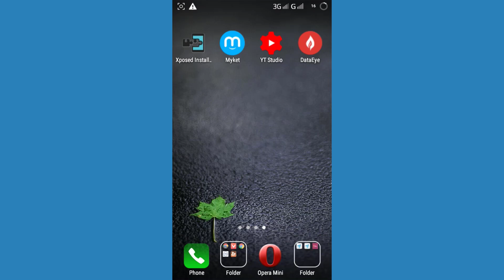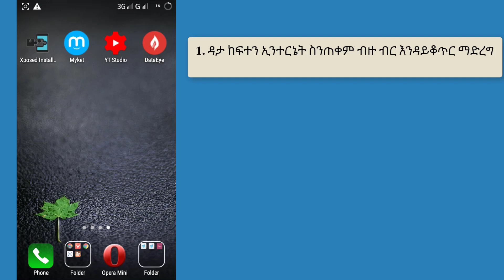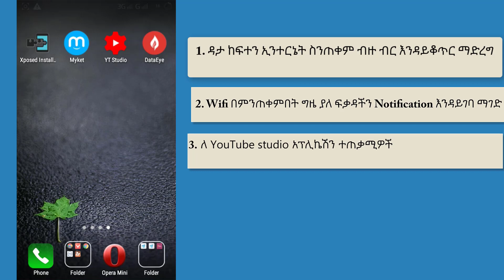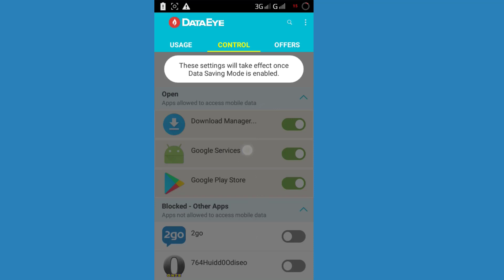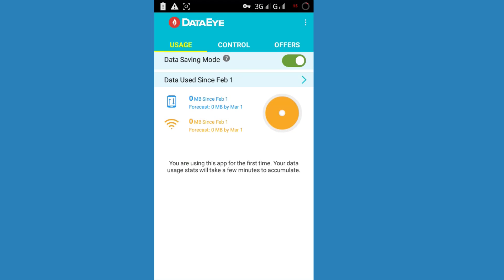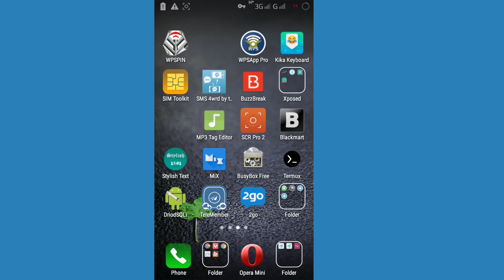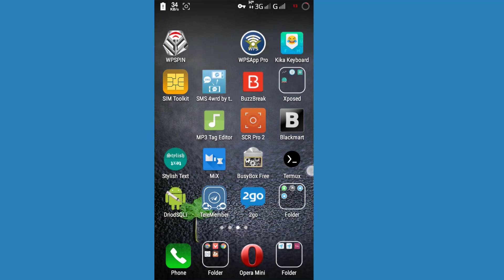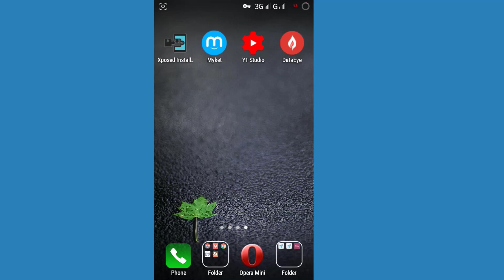ኢንተርኔት ስንጠቀም ብር እንዳይበላ ማድረጊያ አነጋጋሪው አፕ | habi faf | lij bini tube | Ashruka | brex habeshawi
ዛሬ የማሳያችሁ ስለ አስደማሚዉ አፕ ነው ኢንተርኔት ስንጠቀም ብር እንዳይበላ ማድረጊያ አነጋጋሪው አፕ

ሰላም ጤና ይስጥልን ውድ የ Techy Abi የ ዩቱብ ቻናል ቤተሰቦች በመጀመርያ ወደ ዩቲዩ
ብ ቻናላችን እንኳን በሰላም መጡ ✋

ለ ዩትዩብ ቻናሌ ቤተሰብ ያልሆናችሁ ካላችሁ ሰብስክራይብ_ያድርጉ በማድረግ ቤተሰብ መሆን ትችላላችሁ ይህ video ከተመቻችሁ Like አድርጉ እንድሁም ይህ video ለሌሎች ይጠቅማል ብላችሁ ካሰባችሁ share ሰብስክራይብ ያድርጉ እንዲሁም የደውል ምልክቱን ይጫኑ።በስውር ማንም ሳያውቅብን ካሜራ ሳንከፍት ቪድዮና ፎቶ እንዴት በቀላሉ መቅረፅ እንችላለን አዲስ ዘዴ ነው